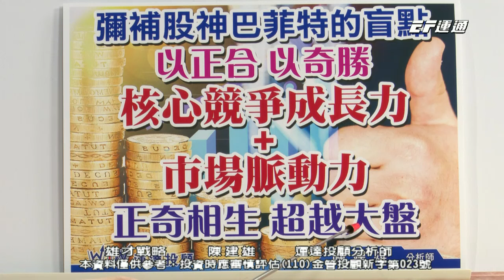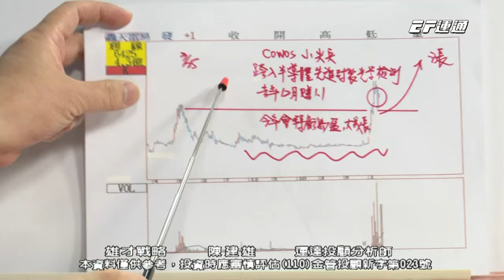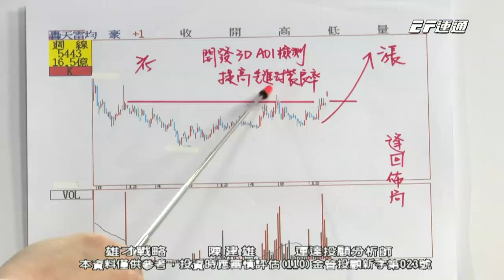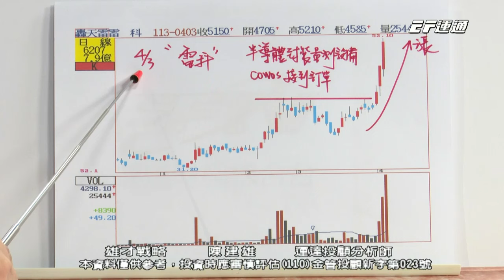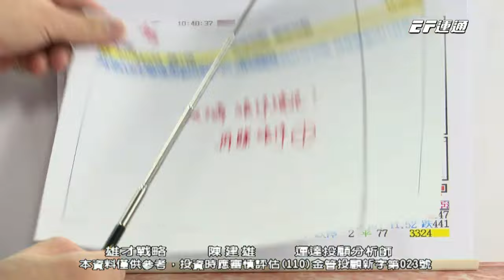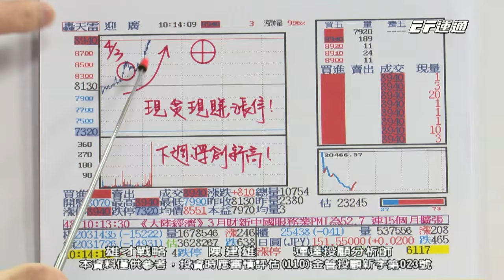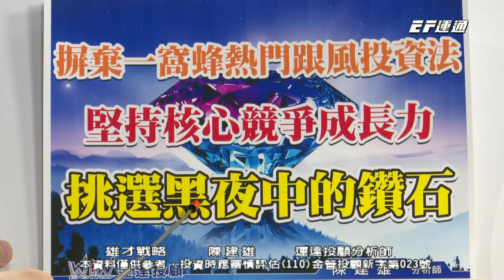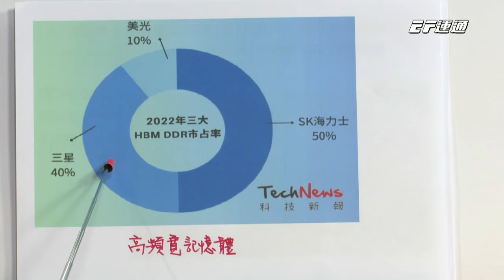陳建雄【雄才戰略】持股三檔再漲停! 雷科 迎廣 XX 留意高頻寬記憶體的爆發 2024/04/08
【🧭雄才戰略】
💡 雷科、迎廣、XX，三檔持股再漲停！
💡 留意【高頻寬記憶體】的爆發